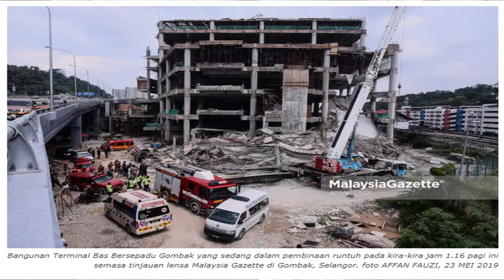Indonesian Husband wife died tragically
In the incident at Gombak Putra LRT Station, Kuala Lumpur, about 1.00 am, the victims of Indonesia known as Alias, 36, and Ima, 40, were believed to have been hit by a collapsed iron frame.

In the ruins, three construction workers survived. Two Indonesians were rescued early this morning while another victim of Bangladesh who was caught in the rubble was released six hours later.

Source News: BERNAMA, Malaysia Gazzette